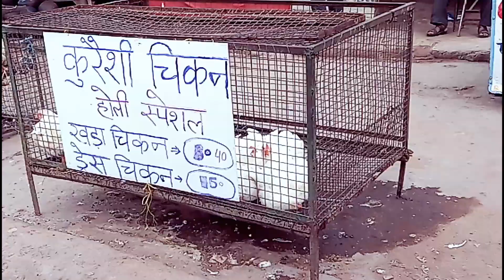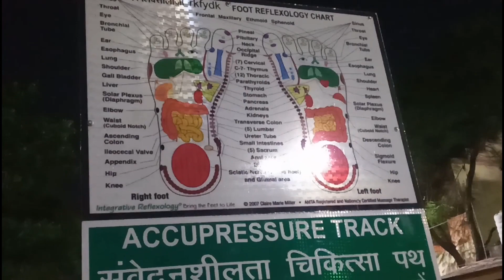बिलासपुर मे Corona virus का क्या प्रभाव है? | Sunday market bilaspur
Corona virus ke karan chhattisgarh me sabhi school college ko 31 march tak band kar diya gya hai,  corona virus ka bilaspur me kiya prabhav hai,  bilaspur ke Sunday market se lekar company garden (swami vivekananda garden)  tak ka vlog is video me hai...  Bilaspur me ghar se nikalne par mask lagakar nikalna padata hai,  qki khabar aaya tha ki corona virus chhattisgarh ke bilaspur tak aa gya hai...

Aap Kharid Sakte Hai👇

My tripod

My mic

My Mobile

green screen